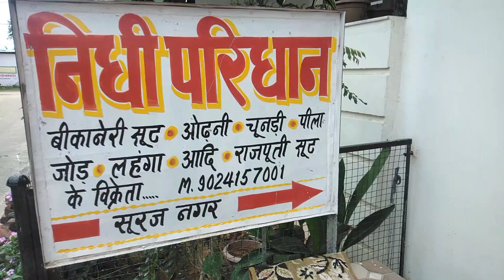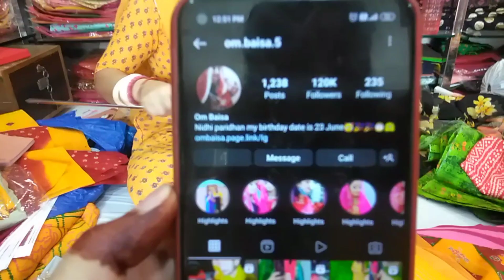vlog3 Vlog me kya h ? Ye Janne ke liye video Ko pura dekhe इतने प्यारे प्यारे सूट कहां से लिए?